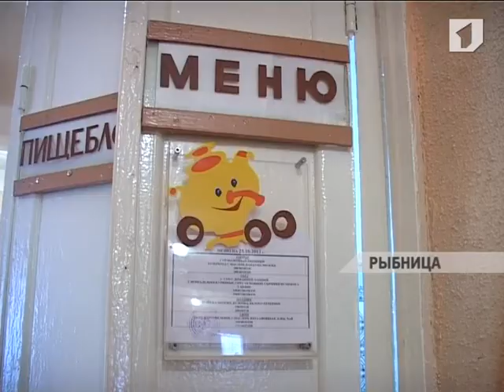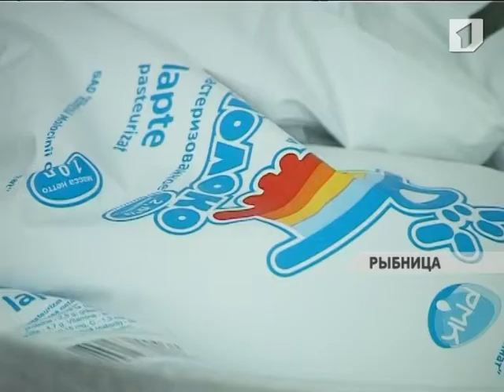В Рыбнице оплату за питание в дошкольных учреждениях приведут к единому уровню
Родительская плата должна быть одинаковой. В Рыбнице оплату за питание в дошкольных учреждениях приведут к единому уровню в два этапа. Указ Президента о предельных нормах по оплате реализуют к 1 марта.